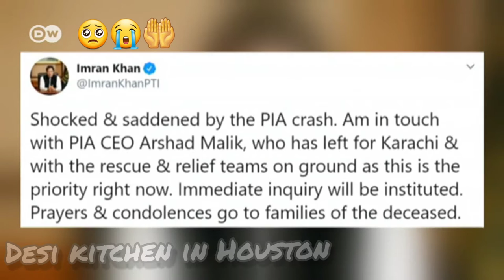Air plane crash || Ya ALLAH karam kr de ALLAH Paak un sbko Sabar de Ameen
PIA crash accident